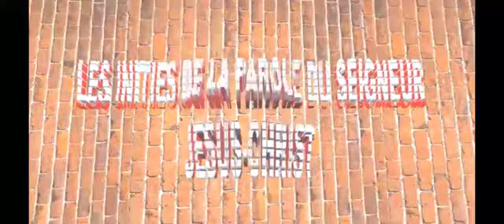QUELLE EST LA DIFFÉRENCE ENTRE UNE DOCTRINE ET UNE VÉRITÉ ?